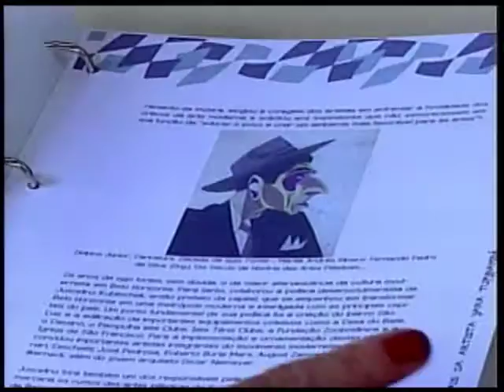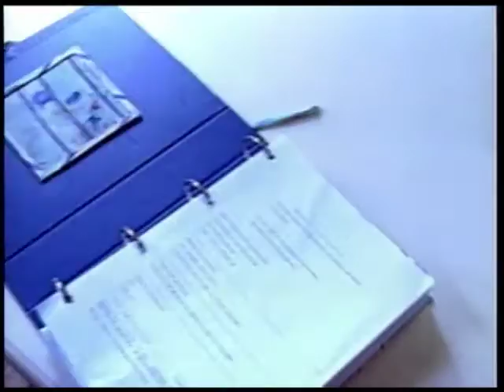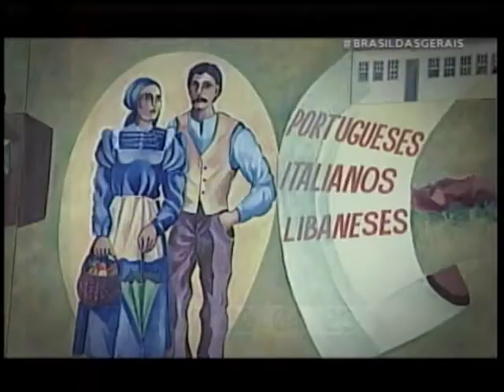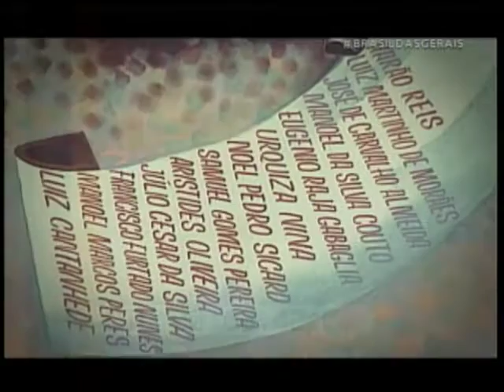Yara Tupynambá - Brasil das Gerais - Parte 1